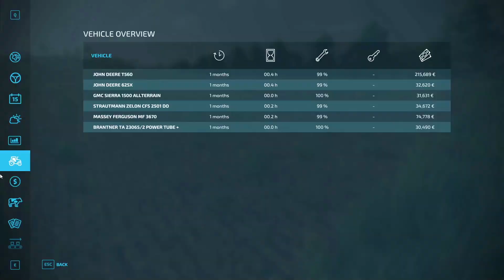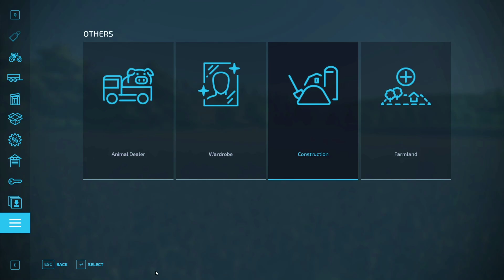Farming Simulator 22 | محاكي الزراعة #2 : حرث وتجديد الارض من جديد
I’M BACK! New Mods & Updates That You Should Get! | Farming Simulator 22
UPGRADING GRANDPA'S TRUCK! (LIFT KIT + NEW TIRES) | Farming Simulator 22
Farming Simulator 22 محاكي الزراعة #3 : وراء كل خروف كرتون صوف
محاكي المزارع الجديدة 👨‍🌾 | Farming Simulator 22
محاكي الزراعة #4 : خلف كل خيل مدرب ! مخزن تبن Farming Simulator 22
محاكي الزراعة #1 : بداية مزرعتنا في المدينة الثالثة وحصادنا في شهر القمح
Farming Simulator 22 | محاكي المزرعة 22 - شرح طريقة اللعب للمبتدئين #100
Farming Simulator 22 | 😮😱محاكي الزراعة | و بلشنا نتعلم عالحصادة
محاكي المزارع #1 : شاحنة حمراء خاصة للتجميع القطن (( احتجت الى موظف يساعدني )) Farming Simulator 19
Farming Simulator 19 : واخيرا شرينا مزرعة مع هايلكس قديم واول محصول لنا بوتيتس !!
محاكي الزراعة #2 : شريت مزرعة ثانية وخليتها للحيوانات ( تاجر بيض )
محاكي المزرعة: بداية اكبر مشروع زراعة بالعالم #1 | Farming Simulator 22